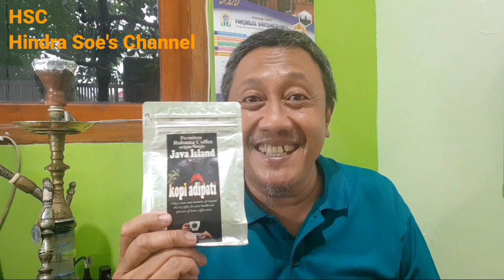Seri#82 Ayo Berdagang! Bangun Mental Bisnis Anda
Berbisnis adalah Jualan. Berjualan Butuh Mental Pedagang yang kuat.
Ada Trik berdagang yang bisa di ikuti siapapun.
Kopi Adipati bisa di beli di
marketplace .link di bawah ini.